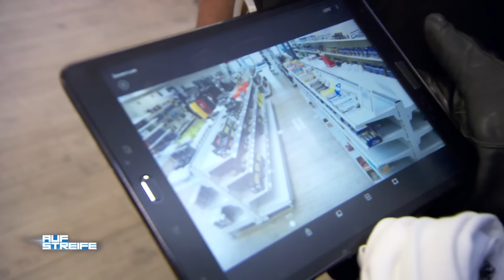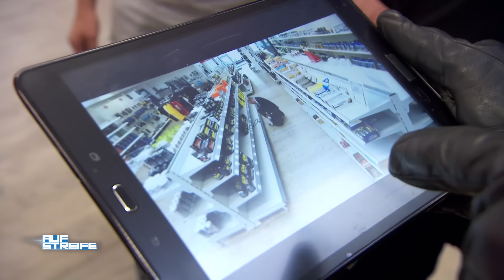Lesbisches Diebespärchen? Schuldig oder in die Schuhe geschoben? 🤔​🎒​ ​| Auf Streife | SAT.1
Ein lesbisches Pärchen wird des Ladendiebstahls beschuldigt, doch die gegebenen Umstände erwecken einen anderen Verdacht.